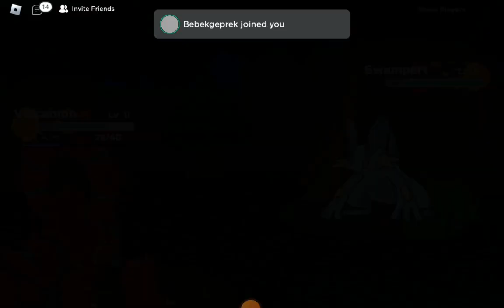POKEMON BRICK BRONZE RANDOMIZER MODE - Getting something good is hard